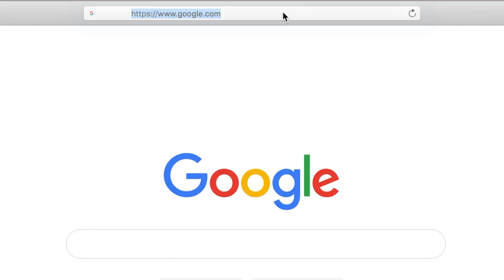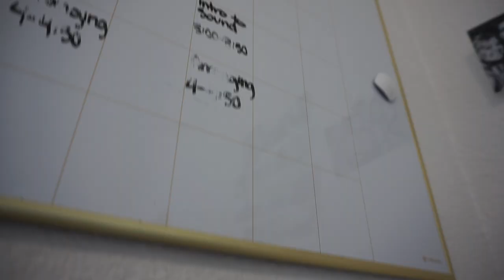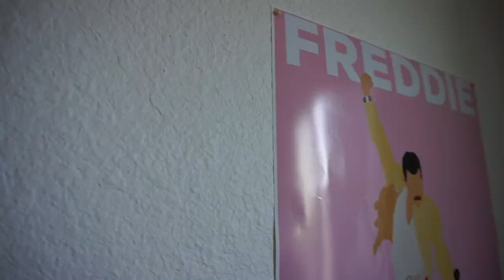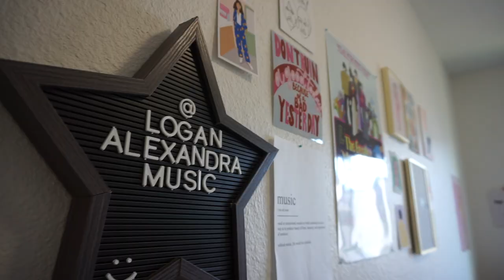GCU Apartment Tour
Rihanna Marie Chan's Artwork: